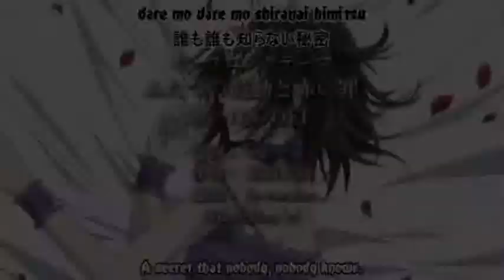Kagami AMV {for 800julie}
Uff ... my new AMV without effects . . . Sorry !!! :(
But dedication is only for 800julie ! :))

anime : Vampire Knight , Higurashi No Naku Koro Ni , Shakugan no Shana
song : Kagami